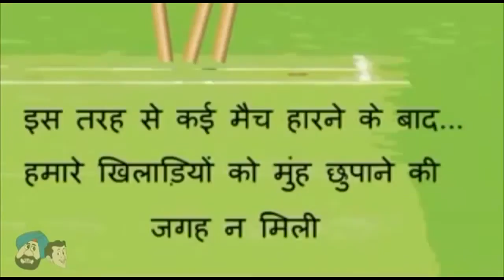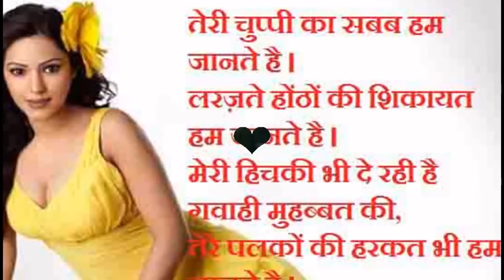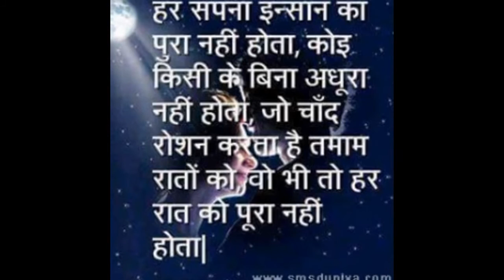snata banta video joke and talking tom joke/funny